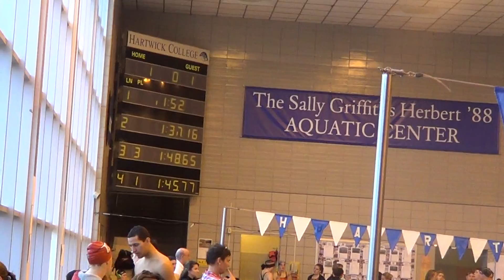M 200 Medley relay HRM2014